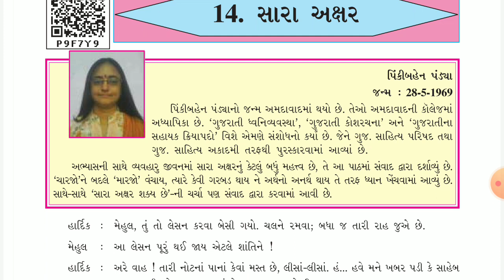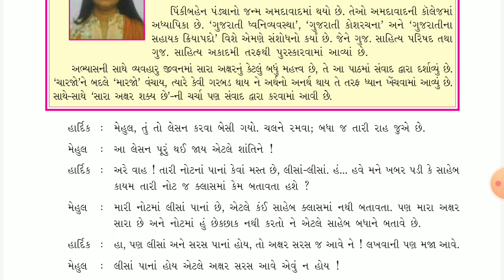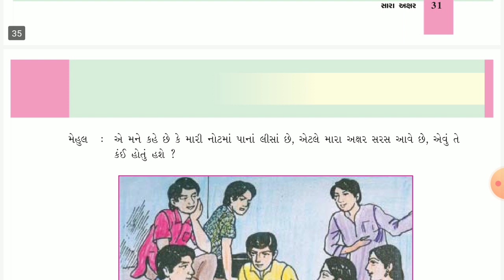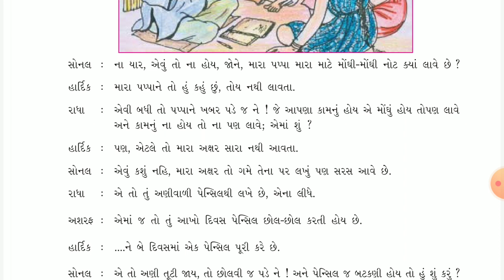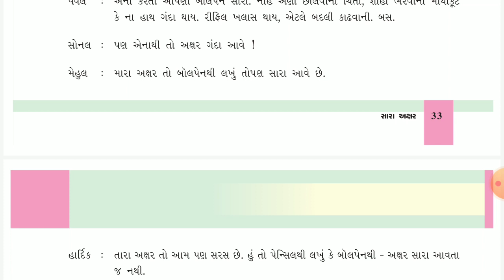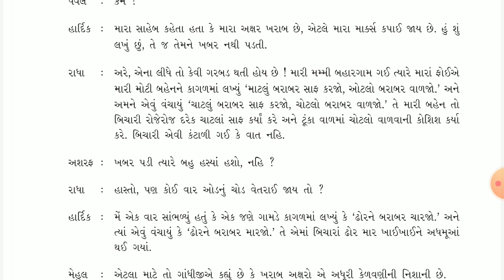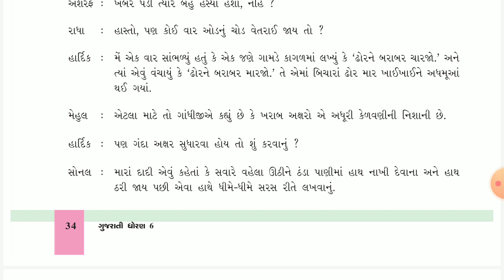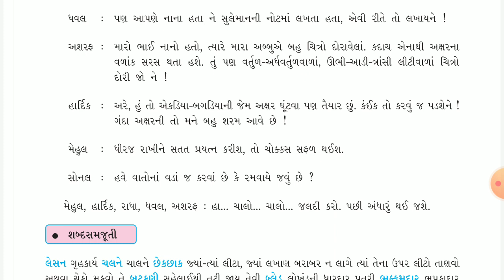STD:6 (GUJ.MED) | GUJARATI | CH-14 | SARA AKSHAR | LEC-1 | TEACHER : MINAKSHIBEN RAVAL